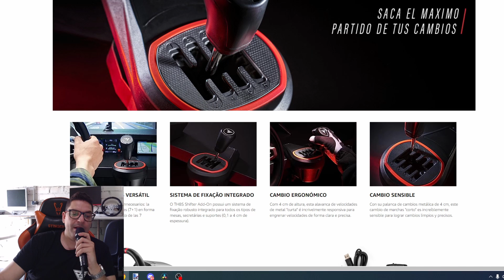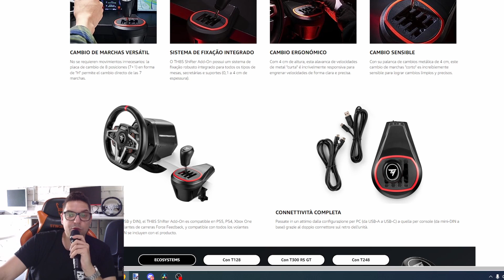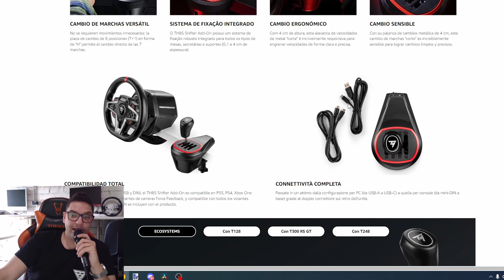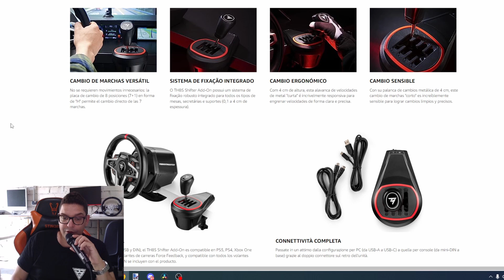🔥NUEVO CAMBIO en H THRUSTMASTER TH8S !!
Que ganas tenia de que sacaran un cambio en H económico con 8 marchas, creo que el Thrustmaster TH8S puede ser un producto estrella entre lo H baratos!

⚡Visita nuestra tienda simracing en Amazon

📺Quieres anunciar tu producto y que aparezca en nuestras retransmisiones y pagina web? para acuerdos comerciales y colaboraciones este es nuestro correo de contacto .

Volante Thrustmaster T-GT 2

Pedales T-LCM

Cockpit Oplite Racing GTR S3:

Soporte monitor Oplite:

Web Cam Logitech Stream Cam:

Soporte freno de mano y Shifter Oplite:

Mando inalámbrico led:

PlayStation 4 Modelo fat